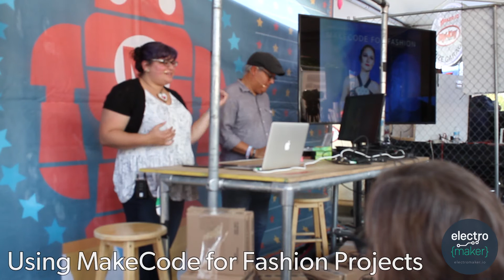Using Microsoft MakeCode for Fashion Projects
MakeCode is Microsoft's web-based block editor for physical computing. What's more physical than fashion?! Using the BBC Microbit and Adafruit Circuit Playground Express, we'll demo how easy it is to prototype interactions between the built-in sensors and NeoPixel addressable LEDs.